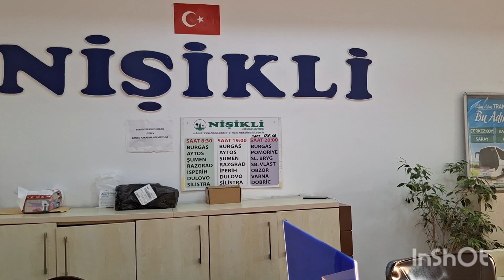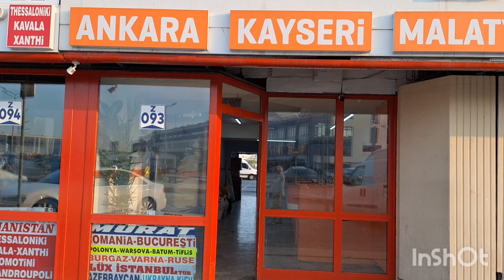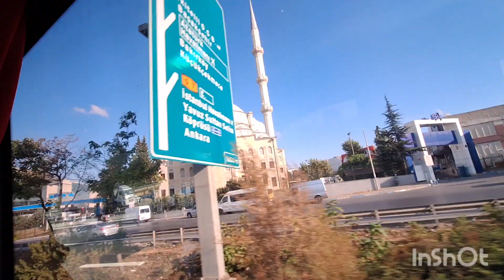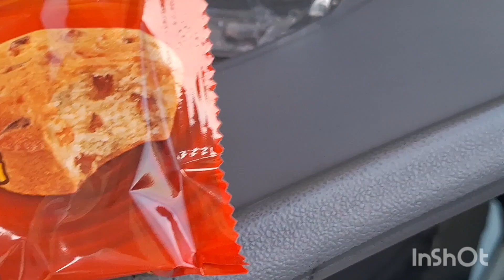Автогара Эсенлер.Из Стамбула в Болгарию 🇹🇷🇧🇬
это видео доя тех,кто возможно впервые в Стамбуле на автогаре.Как сориентироваться на большом автовокзале?Дорога из Стамбула в Болгарию 🇹🇷🇧🇬